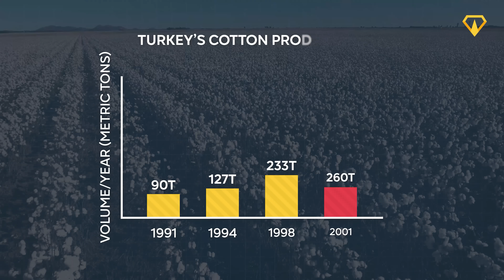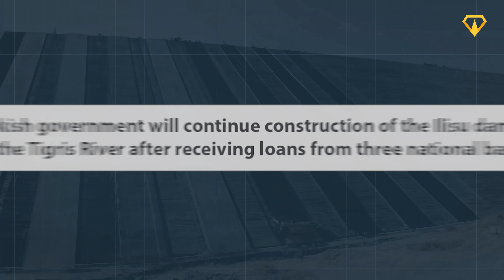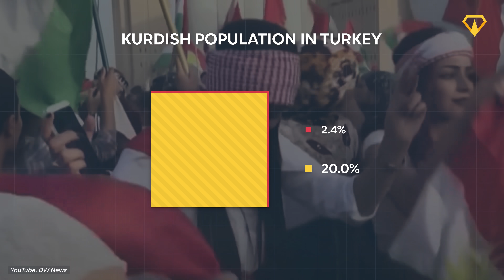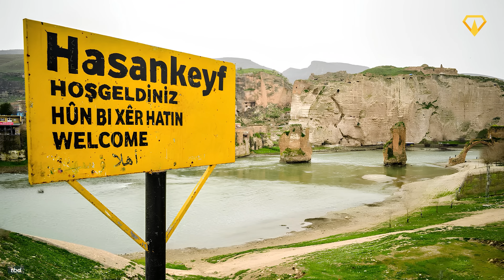Turkey's Controversial $1.7BN Mega Dam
The $1.7 billion Ilisu Dam in Turkey significantly benefits the local economy. Yet its construction sparked such widespread controversy that it led to international boycotts and even became the target of an armed attack. Today we will find out why the dam was built in the first place, the reasons behind the controversy, and its impact.

0:00 Turkey's Controversial $1.7BN Mega Dam
1:21 Why was the Ilisu Dam Built?
2:28 Construction Process
5:33 The Impact of the Ilisu Dam